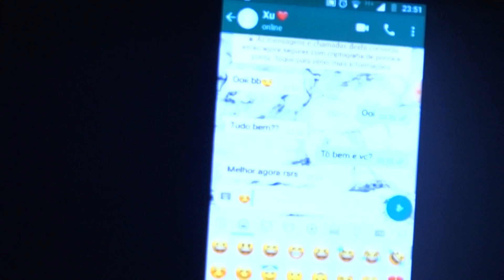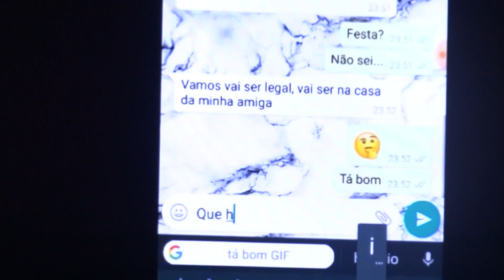Congresso dos Jovens MAP-Teatro-Set Me Free